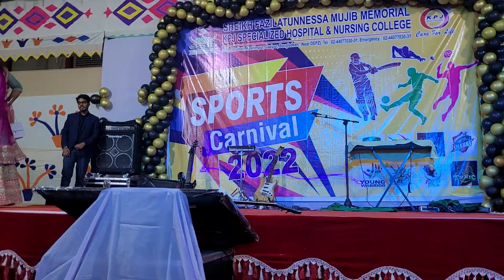koi mil gya | 7th Sports Carnival | Hospital Green Warriors Performance | KPJ Program | SFMMKPJNC